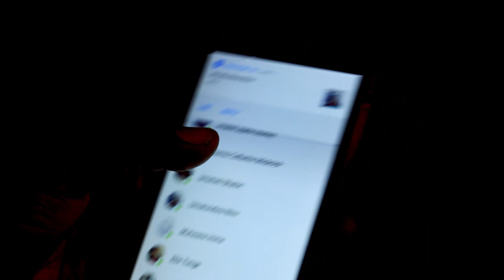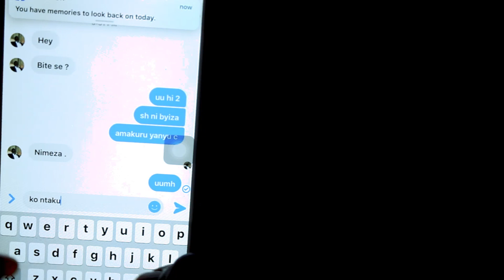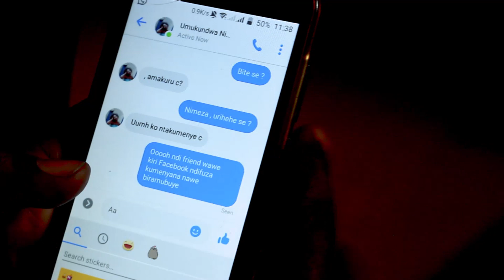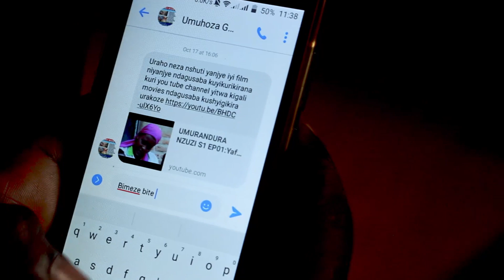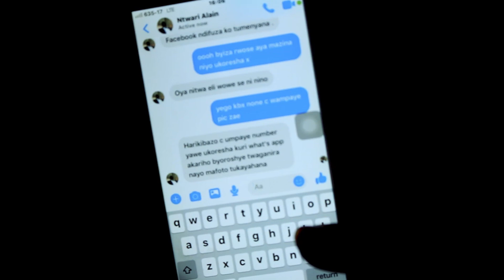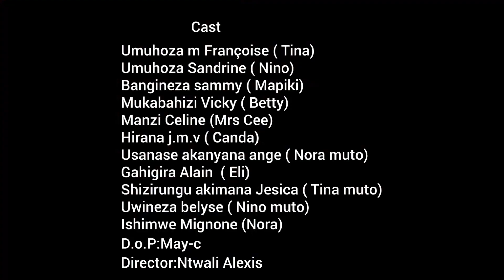UMURANDURA NZUZI S1 EP05 :TWASIZE TINA AMENNYEHO AMAZI NORA, DORE IBYO YAMUOREYE NORA